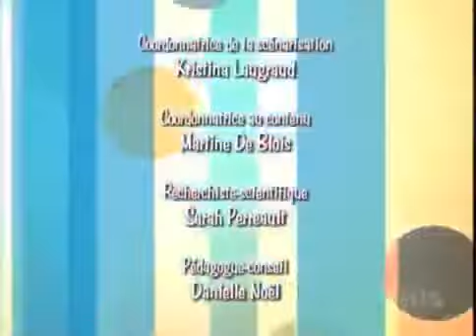ramdam saison 1 episode 70 larnaque